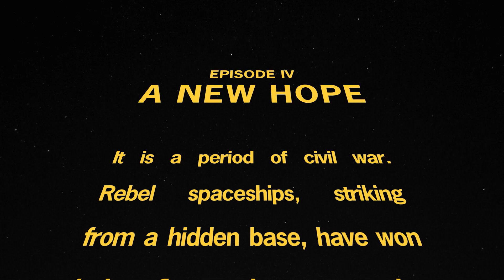레아 공주와 탄티비 IV 호는 왜 스카리프에 있었나?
- 디즈니+ 신작 드라마, 스타워즈: 안도르 방영을 기념해 로그 원 스타워즈 스토리 이야기들을 해봅니다.